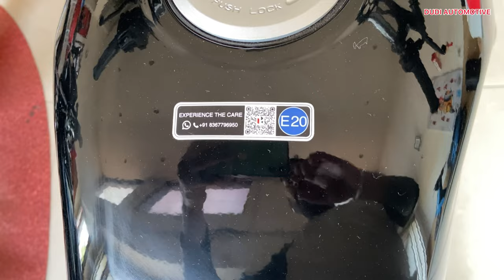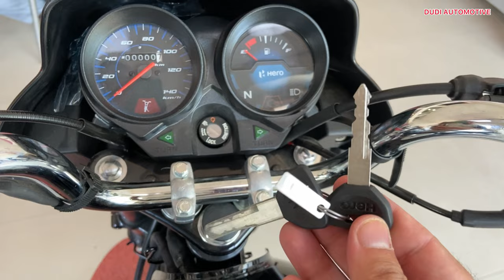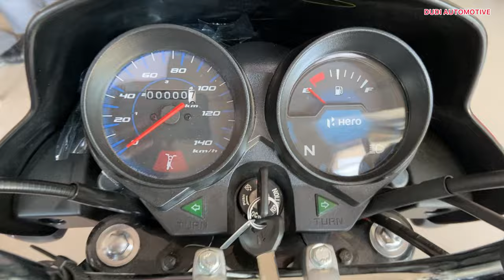HERO SF DELUX BASE MODEL KICK START REVIEW 2023 | Specification, Features, Price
Hero HF Deluxe BS6 comes in six. Prices for the HF Deluxe start from Rs 59,990 for the base kick-start spoke wheel variant. The self-start variant without i3S will set you back by Rs 65,638, whereas the same model in an all-black Colour scheme is priced at Rs 66,438. The top-end variant with self start, alloy wheels, and i3S technology retails at Rs 67,138. On the other hand, the most affordable version, the Hero HF 100, is priced at Rs 56,968 (all prices, ex-showroom Delhi).

hf deluxe
new hf deluxe 2023 model
technical sht
Hero hf deluxe Bs6
hero
hf deluxe xtec bs6
bs6 phase 2 100cc
hero hf deluxe bs6 price
hf deluxe bluetooth bs6 fi
What are new features in hf deluxe bs6
hf deluxe xtec bs6 fi
2023 hf deluxe bs6
hf deluxe bs6
hero xtec feature
hero bs6 2023 model
100 cc bike
side stand engine cut off sensor
Hero hf deluxe Xtec 2023 New Model